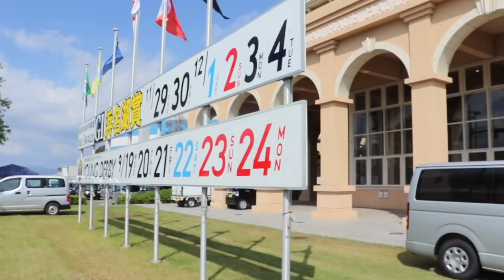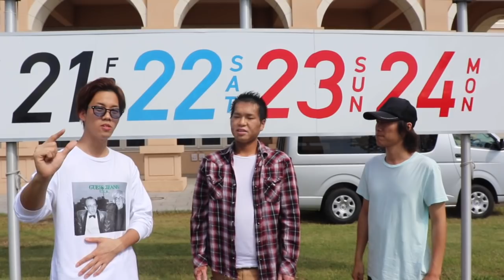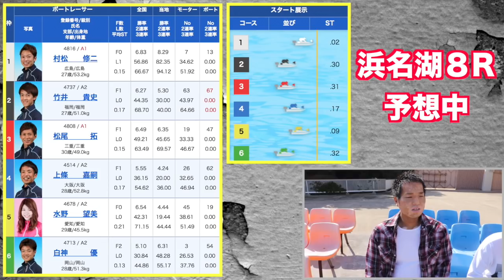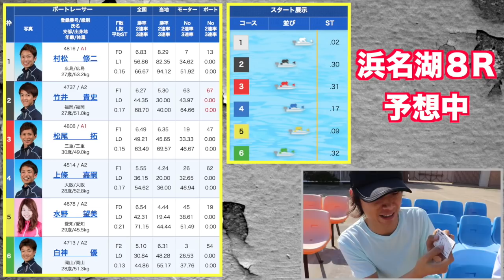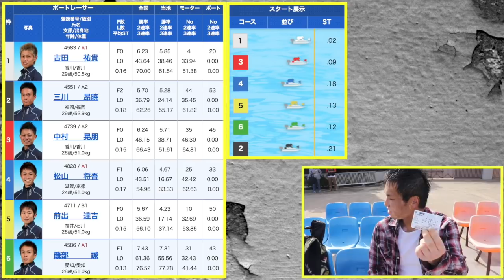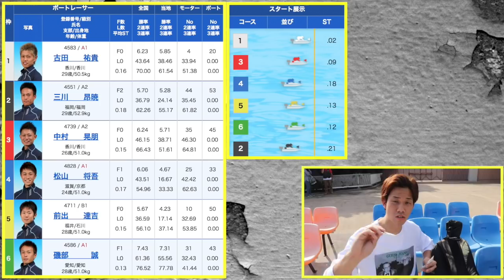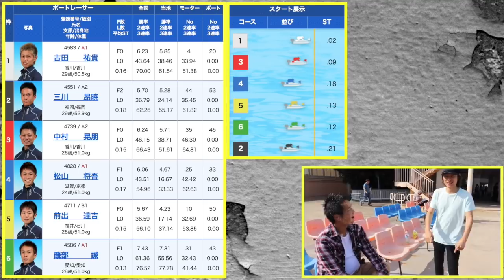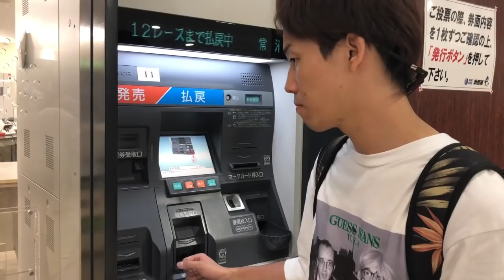【競艇】視聴者さんと予想舟券バトル！第５回はボートレース浜名湖G1ヤングダービー2018で勝負！♯５ー１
【競艇】視聴者さんと予想舟券バトル！♯５ー１
ボートレースG1浜名湖ヤングダービー2018で勝負です！

僕とバトルしたいという方！是非ご応募お待ちしています！

競馬・競艇を愛するファンの方々！
ぜひ僕と直接対決して競馬競艇を全力で盛り上げましょう＼(^o^)／

‹馬券・舟券対決のルール›
競馬・競艇どちらでも可！
僕と直接対決したいという方募集します！

全国の競馬場・競艇場ならどこでもOK！
日本全国どこまでも僕はすっ飛んで行きます。笑
ご応募お待ちしています！！！